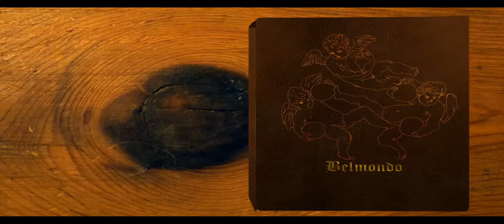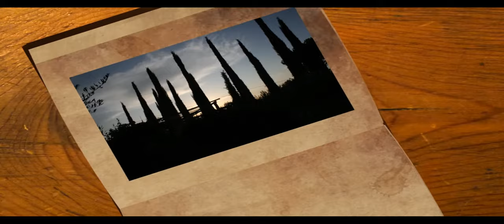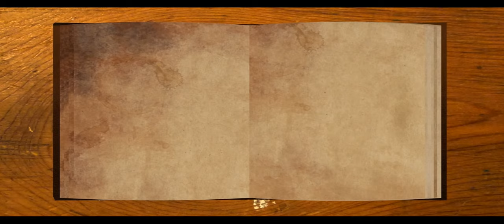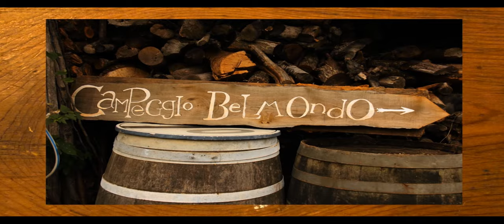Belmondo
So after so many years I hope this small video can tell part of this beautiful story.

(Music used in this video- ¨A Celtic Tale¨ from Adrian von Ziegler.)